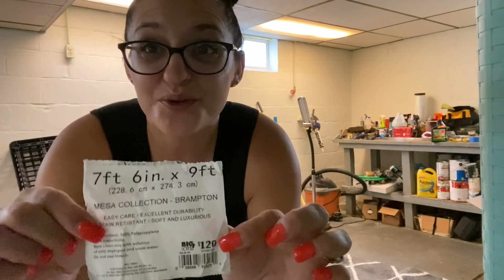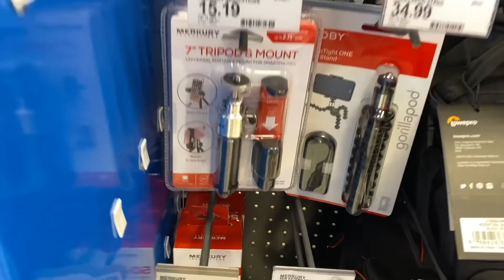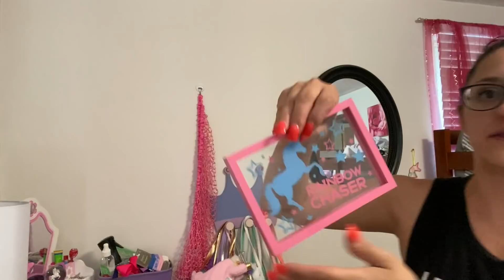What I do with all that pet food from the dumpsters//HANG OUT WITH ME & ORGANIZE MY DUMPSTER STUFF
Happy Saturday to all my peeps! I hope you all are having a great weekend so far. Here is what I do with all the pet food Beth and I got from the DG dumpster and pretty much everything I did Friday during the day before I went back out diving :) I desperately needed to organize all my dumpster finds before they took over my whole downstairs lol, And I just took you along with the twins and I for the day... Hope you enjoy this video and if so please give it a thumbs up ;)

I will talk to you all in those comments down below and as always HAPPY DIVING!

Please do not feel obligated to do any of those things though! Thank you so much for all of your support! And as always HAPPY DIVING!!!